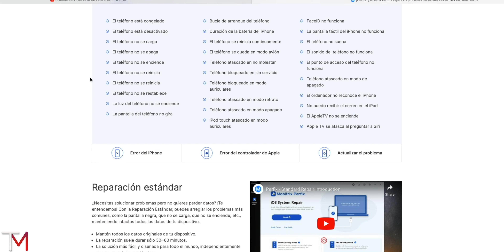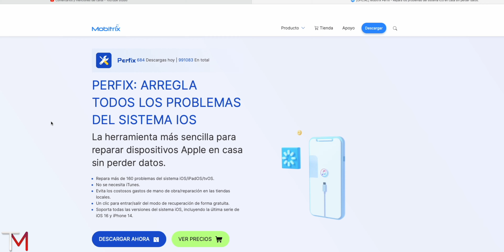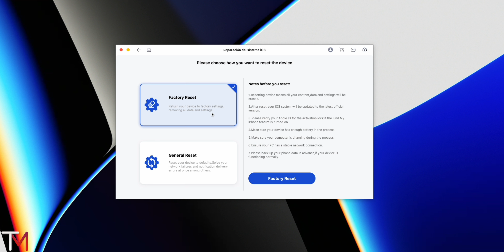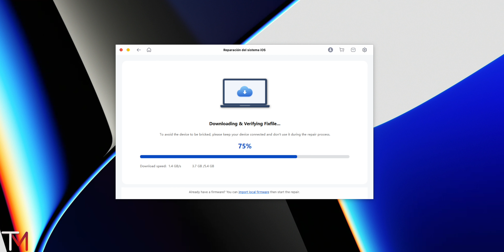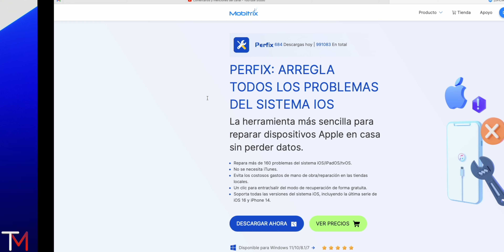iOS 16 Bugs & Problemas | Solución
🔥Uber: omars89sue
🔥 Uber Eats: eats-omars89sue
🔥 Rappi $100 Gratis: 0ku2167645
🔥 Rappi 2: 0ku2167645r
🔥 DiDi: MX49364E